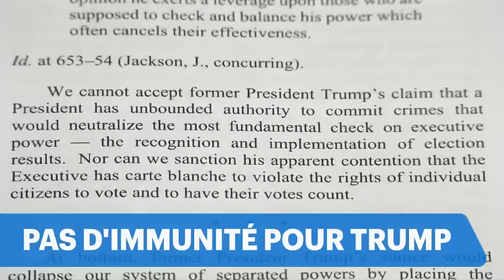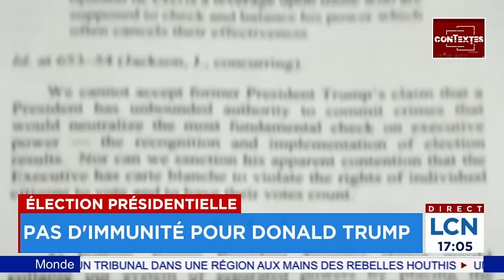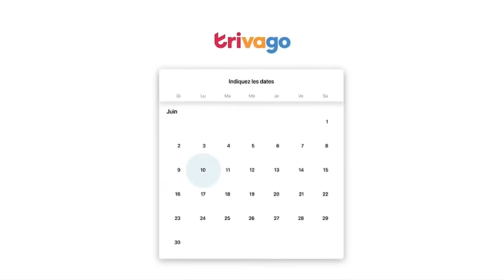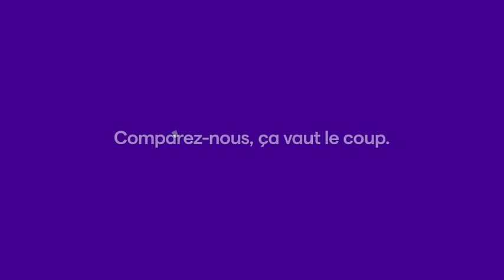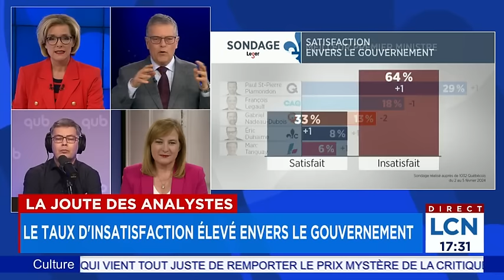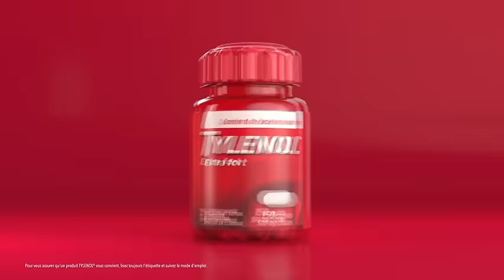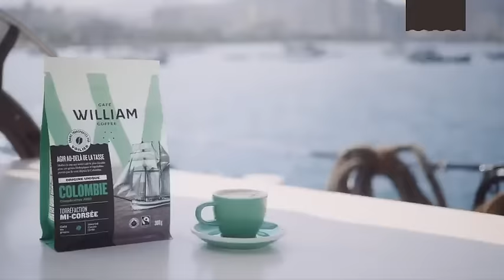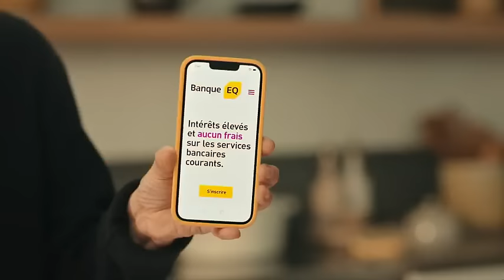Le TVA Nouvelles de 17h du 6 février 2024